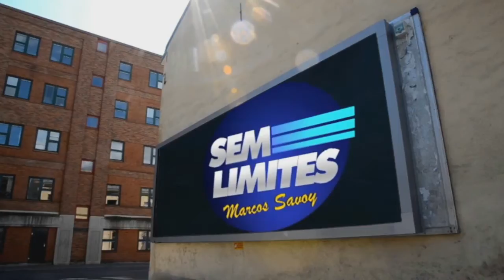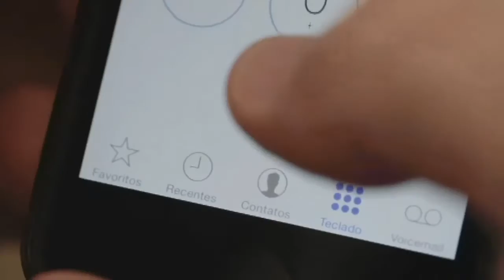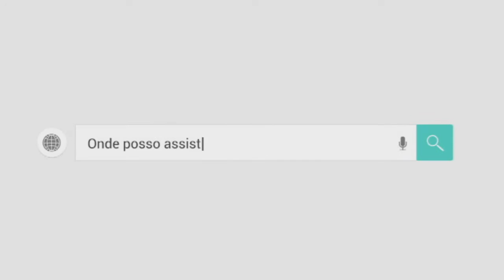Cafe com Fatos - 06/07/16 - Nilson Bonome e Pio Mielo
Anderson Afonso e Leandro Amaral entrevistam o secretário de Governo de São Caetano, Nilson Bonome (que agora acumula as pastas de Educação e Serviços Urbanos) e o vereador Pio Mielo, ambos do PMDB.